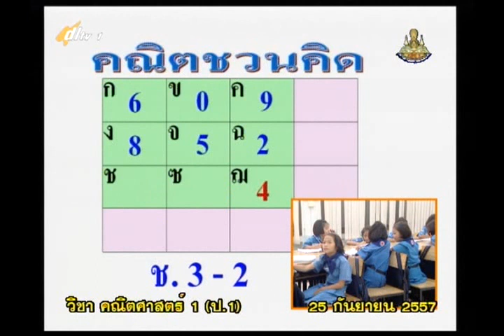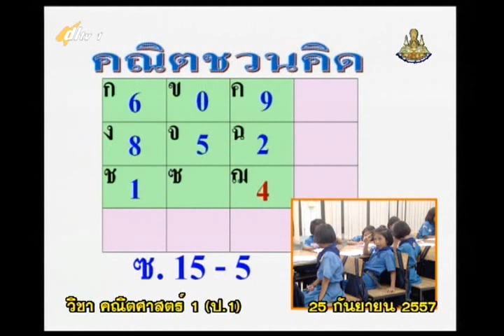089C+1250957+mathp1+dl57t1+w19+ ค โจทย์ปัญหาพาสนุก การลบจำนวนที่มีตัวตั้งไม่เกิน20